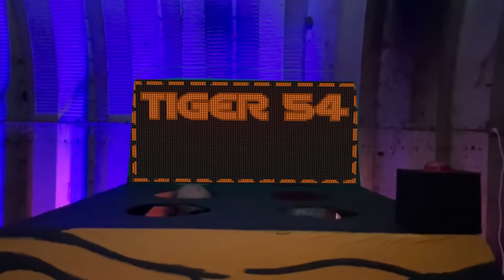TIGER 54- LIP SERVICE- OFFICIAL MUSIC VIDEO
Available on all streaming services, BandCamp, and the Tiger 54 full length on Distordia Records.

All Lyrics and Music by Tiger 54

DISTORTIDA Publishing